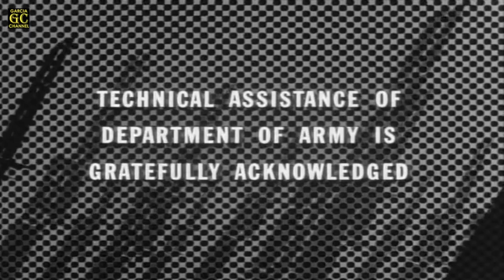COMBAT! Full HD (Season 1 - Episode 12) 'The Prisoner'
Title: The Prisoner
Cast: Rick Jason, Vic Morrow, Shecky Greene, Pierre Jalbert, Sasha Harden, Adam Williams, Richard Bakalynn, John Alonzo, Dick Peabody and Keenan Wynn
Written by: Robert Pirosh
Directed by: Robert Kaufman
Original air date: December 25, 1962
Episode (overall): 12

GARCIA CHANNEL